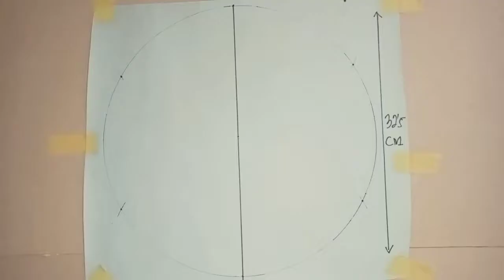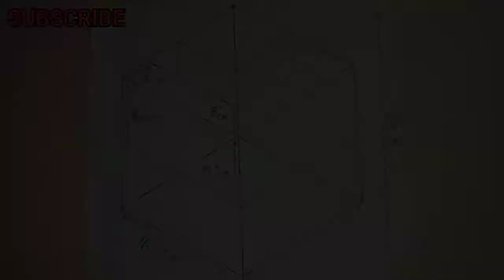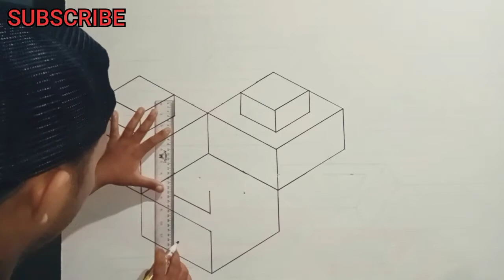Cat tembok bermotif 3D || Wall Painting